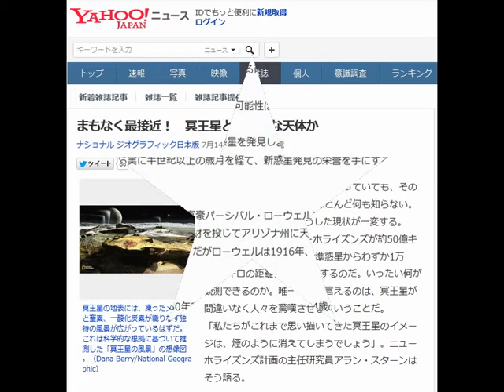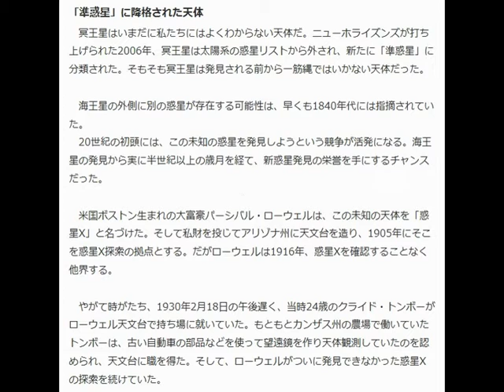まもなく最接近！冥王星とはどんな天体か?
0！ニュース
TAPAN
IDでもっと便利に新規取得
口グイン
キーワードを入力
ニュース▼q+
速報写真映像雑誌個人意識調査ランキング
新着雑誌記事雑議一覧雑議記事提供社
ナショカレジオグラフイック日本版7月14日（火）9時。分配信
す．''－。国．シエア1旦
真王星の地表には、凍ったメタン
と茎素、一酬ヒ炭素が織りなす独
持の風景が広がっているはずだ．
これは科学的な根拠に基づいて推
測した－冥三星の風黒」の想像図
(Dana晩rry/NationalGαりra
phic)
私たちは冥王星があることは知っていても、その
実態について、現時点ではほとんど何も知らない。
だが、7月14日にはこうした現状が一変する。
NASAの無人探査機二ユーホライズンズが約50億キ
□の旅を経て、この極寒の準惑星からわずか1万
2500キ□の距離にまで接近するのだ。いったい何が
観測できるのか。唯一確実に言えるのは、冥王星が
間違いなく人々を驚嘆させるということだ。
「私たちがこれまで思い描いてきた冥王星のイメー
ジは、煙のように消えてしまうでしよう」。二ユー
ホライズンズ計画の主任研究員アラン・スターンは
そう語る。「準惑星」に降格された天体
冥王星はいまだに私たちにはよ‹わからない天体だ。二ユーホライズンズが打ち
上げられた2006年、冥王星は太陽系の惑星リストから外され、新たに「準惑星」に
分類された。そもそも冥王星は発見される前から一筋縄ではいかない天体だった。
海王星の外側に別の惑星が存在する可能性は、早くも1840年代には指摘されてい
た。
20世紀の初頭には、この未知の惑星を発見しようという競争が活発になる。海王
星の発見から実に半世紀以上の歳月を経て、新惑星発見の栄誉を手にするチャンス
だった。
米国ボストン生まれの大富豪パーシノしレ・□ーウ工ルは、この未知の天体を「惑
星×」と名づけた。そして利倶オを投じてアリゾナ州に天文台を造り、ユ905年にそこ
を惑星X探索の拠点とする。だが□ーウ工ルは1916年、惑星Xを確認することなく
他界する。
やがて時がたち、1930年2月18日の午後遅く、当時24歳のクライド・トンボーが
□ーウェル天文台で持ち場に就いていた。もともと力ンザス州の農場で働いていた
トンボーは、古い自動車の部品などを使って望遠鏡を作り天体観測していたのを認
められ、天文台に職を得た．そして、□ーウェルがついに発見できなかった惑星×
の探索を続けていた。ブリンク・コンノてレーターという光学装置を操作して、おびただしい数の星をつ
ぶさに眺めていたトンボーは、あることに気づいた。6日間の間隔を置いて撮影した
2枚の写真のなかに、位置が動いている小さな光の点があるのだ。光の点は、1枚目
の写真では明るく輝く二つの星の左側にあるが、2枚目の写真ではそれらの星の数ミ
リ右側へ移動していた。トンボーは2枚の写真を何度も見比べ、その光の点が確かに
位置を変えているのを確認した。彼は定規をつかむと、光の点の正確な移動距離を
測った。それからもう少し早い時期に撮影された別の写真を取り出し、光の点を探
した。別の力メラで撮影した写真にもこの光の点が写っていることを、拡大鏡で確
認した。45分後、トンボーは確信した。
ついに惑星Xを発見した。
冥王星の素顔を知るには、間近から眺めるしかない。85年かかったとはいえ、私
たちはついにトンボーが発見し、数々の論争の的となってきた準惑星に到達しよう
としている。ある意味では、トンボーも冥王星に到達する．二ユーホライズンズの
機内には、彼の遺灰を入れた力プセルが収められているのだ。不屈の精神を象徴す
るこの遺灰は、冥王星に接近した後、力イパーべJレトのさらに奥へ進み、別の知ら
れざる小天体の探査へと向かっていく。
（ナショナルジオグラフイック2015年7月号特集「はじめての冥王星」より）